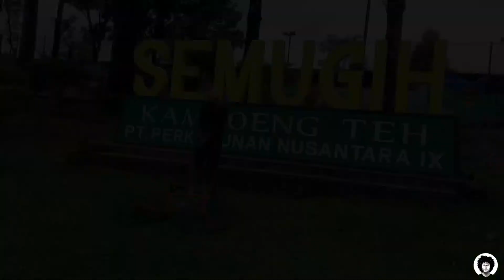JAJALFEDERAL || SUSUR KEBUN TEH SEMUGIH